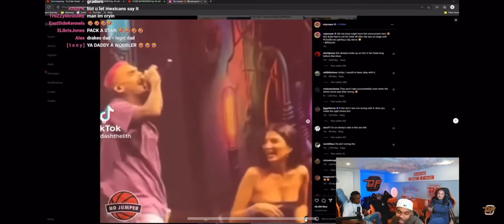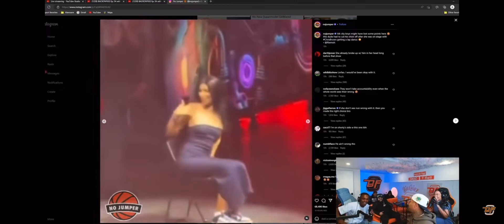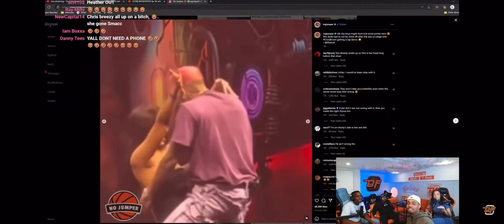Trell checks Smac for getting too close to Heather (hilarious) ‼️